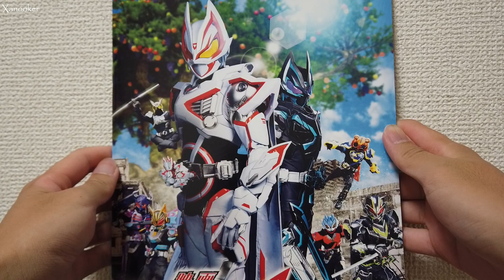รวมพลังของทุกคนให้เป็นหนึ่งเดียว! - รีวิว KAMEN RIDER GEATS ONENESS CORE ID! (TH)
จิตใจที่ไม่ยอมแพ้ต่ออุปสรรคคือหนทางที่จะนำพาไปสู่ชัยชนะ! คำพูดที่ "อุคิโยะ เอซ" ได้พูดออกไปได้ทำให้เหล่าไรเดอร์แห่ง DGP ลุกขึ้นสู้อีกครั้ง "จิตใจที่ไม่ยอมแพ้" และ "ความปราถนาที่ไม่อยากให้โลกต้องโดนทำลาย" จิตใจอันแรงกล้าของไรเดอร์ทุกคนได้ส่งพลังมาให้ GEATS พลังของทุกคนได้รวมเป็นหนึ่งเดียวกัน ก่อกำเนิดเป็นร่างแห่งปาฏิหาริย์ขึ้นมาอีกครั้ง "KAMEN RIDER GEATS ONENESS" ...เอ ว่าแต่เจ้าของเล่นชิ้นนี้ จะมีลูกเล่น แสง สี และเสียงเป็นอย่างไรกันบ้าง? กดไลค์ กดแชร์ และกดติดตาม จากนั้นก็คลิกเข้าไปชมกันได้เลยจร้าาาาาาาา
00:00 Intro
00:10 Review
01:25 Let's Henshin & Finisher! (1)
03:20 Let's Henshin & Finisher! (2)

04:25 Summary & Ending